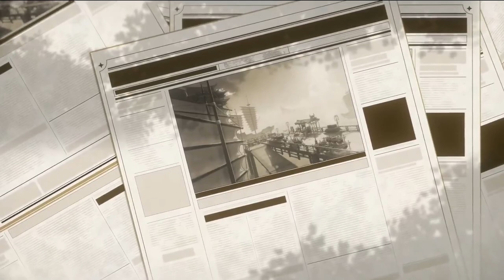Genshin Impact - Version 3.7: Duel! The Summoners' Summit! (Chinese/English)